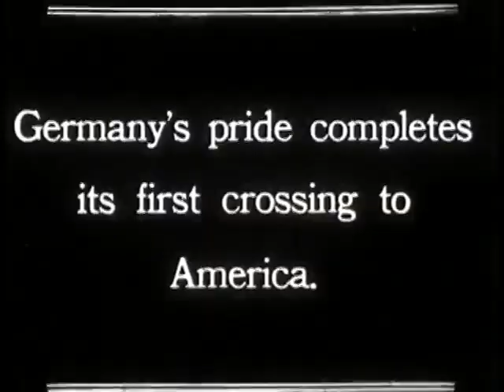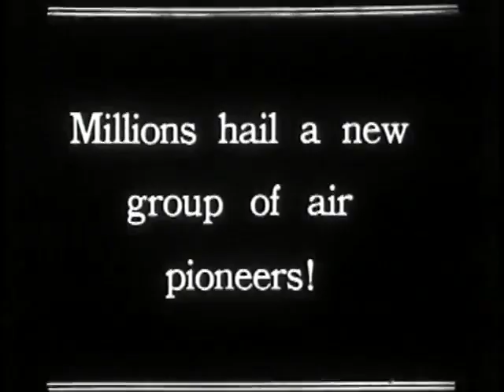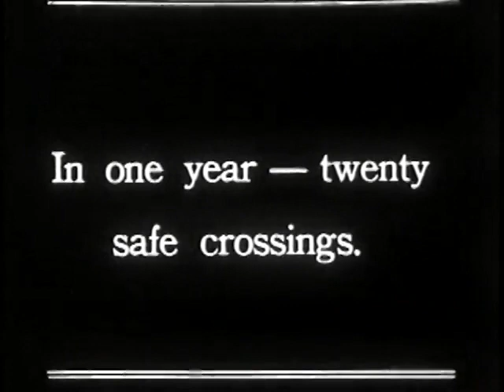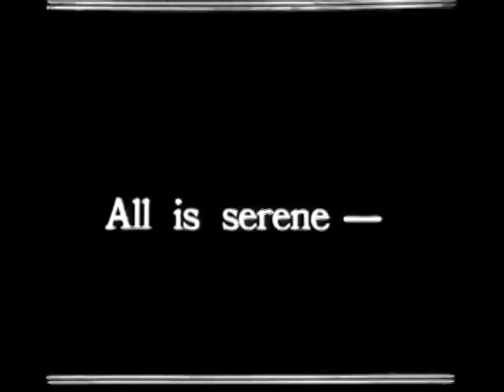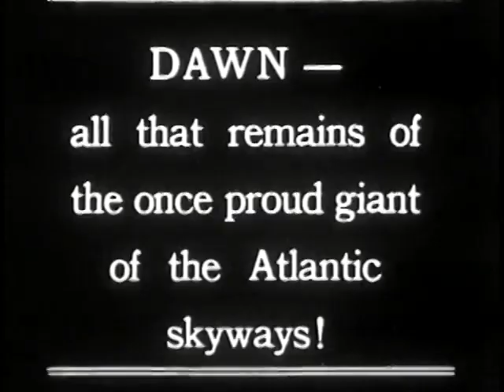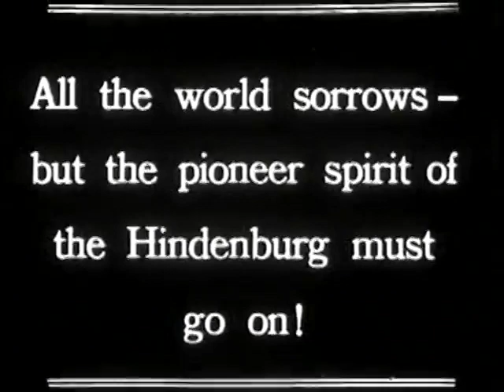The Hindenburg - Before And During The Disaster (No Sound)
Time-Traveling Through History: A black and white newsreel with no sound of the Hindenburg disaster that occurred on May 6, 1937, in Manchester Township, New Jersey, United States. The airship accident killed 35 persons on the airship and one member of the ground crew, but miraculously 62 of the 97 passengers and crew survived. After 30 years, the era of the passenger airship came to an end in a few fiery minutes.

0:00 - News Reel
0:18 - One Year Earlier
1:11 - Air Pioneers
2:24 - The Captain
2:40 - Arrival In New York City
3:25 - Hindenburg Explodes
4:14 - Rescuers
4:51 - Dawn
5:05 - The Spirit Of The Hindenburg